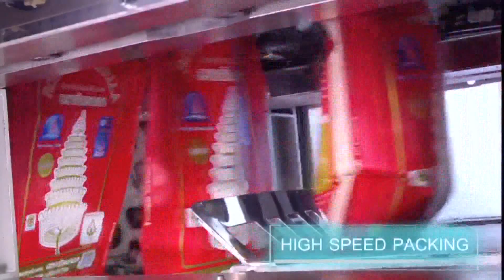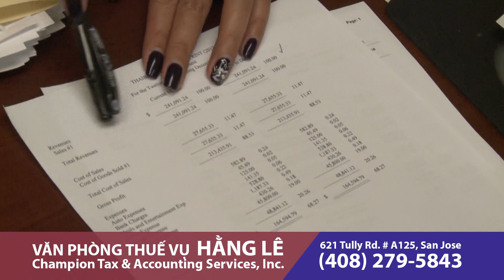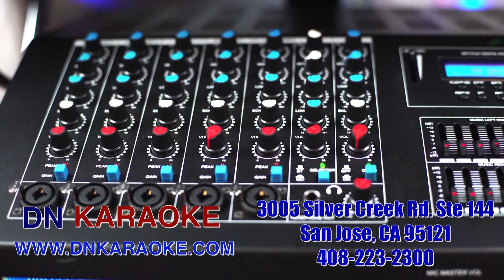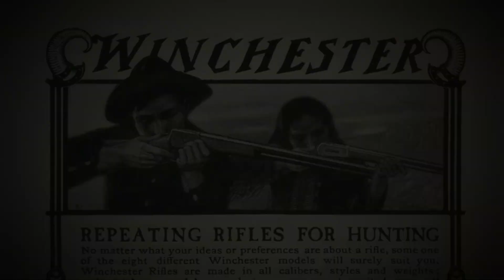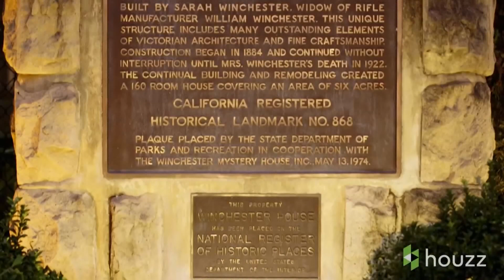Hot Tips voi Thanh Tùng_Show 43_Bí ẩn trong căn nhà ma ở San Jose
Hot Tips voi Thanh Tùng_Show 43
_Bí ẩn trong căn nhà ma ở San Jose